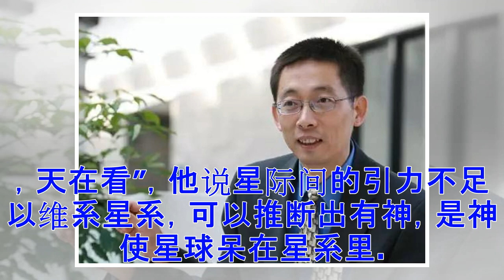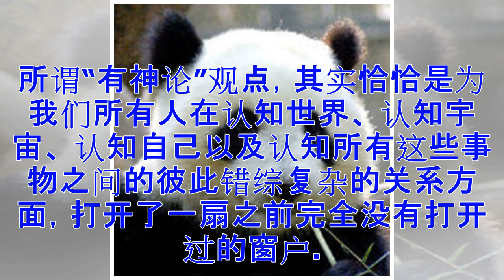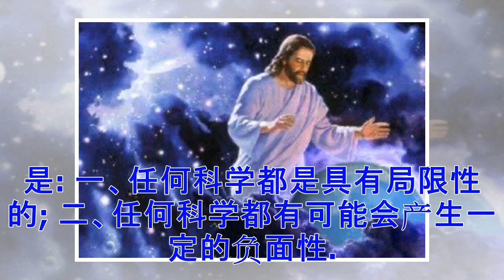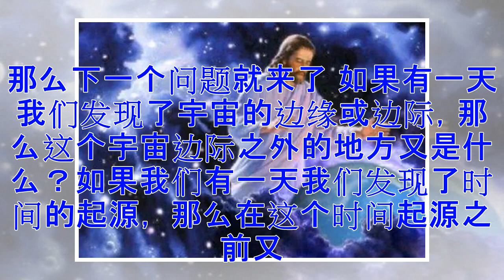如何看待施一公教授的有神论观点？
背景前段时间，中国科学院院士、教授施一公在做演讲时说：“世界可能根本就不存在，而且很可能鬼神在另一个维度存在着。”他提出“神存在的空间”是善意的提醒公众“举头三尺有神明”，是量子物理理论的“人在做，天在看”，他说星际间的引力不足以维系星系，可以推断出有神，是神使星球呆在星系里。这种推论究竟是否正确引发大家的热议。读而思reading and thinking随着自由思想和科学怀疑论的传播，及对宗教的批评的增多，有神论者也越来越少。 无神论者不相信神明的常见理据包括没有经验证据支持；罪恶问题、启示不一致论证、神的不可证伪性及无信仰论证。此外也有许多从哲学、社会学、历史学等角度出发的不同的无神论论证。尽管很多无神论者的思想都倾向各种世俗哲学（如人文主义、理性主义和自然主义），但无神论者间并无一个共同的思想体系。许多无神论者认为，无神论是一种较有神论简约的世界观，因此，驳斥上帝存在的举证责任不在无神论者身上。但从有神论者的立场来看，这是有神存在的理由。施一公教授这种有神论观点是否正确？咋一看 ，作为一名科学家，尤其是一名著名科学家，发表“有神论”的观点显然是错误的。但是，如果我们再仔细一想，...